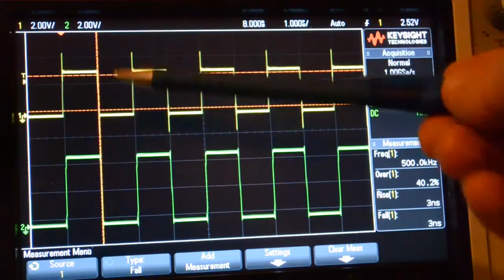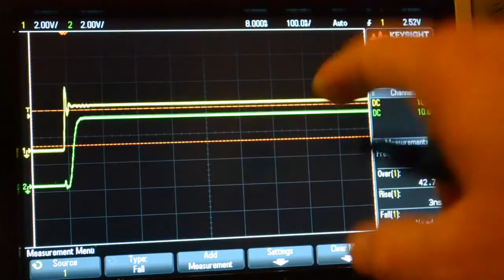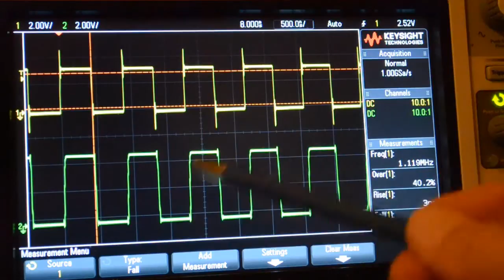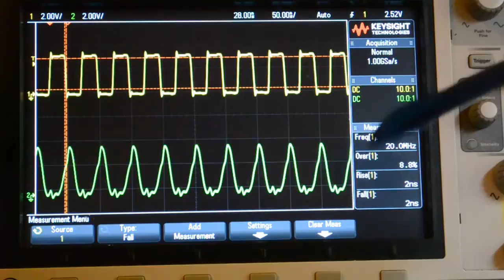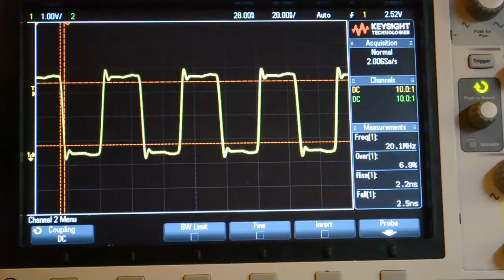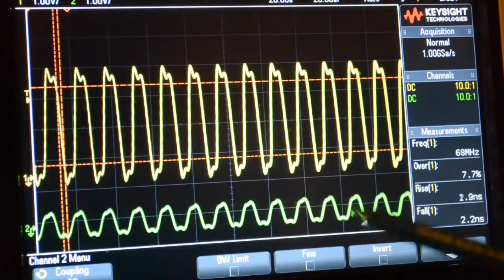Square Wave Ringing / Overshoot & High Speed Buffer Amplifiers & Scope Leads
Hi,
A Look at Square Wave Ringing / Overshoot & High Speed Buffer Amplifiers